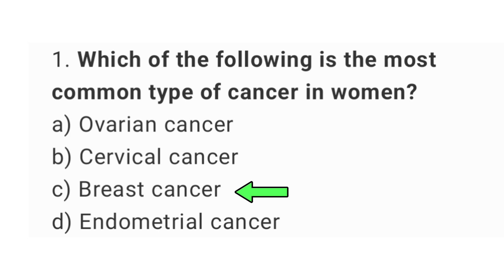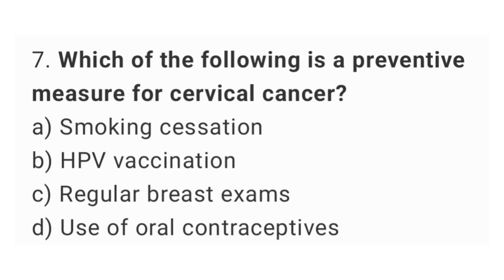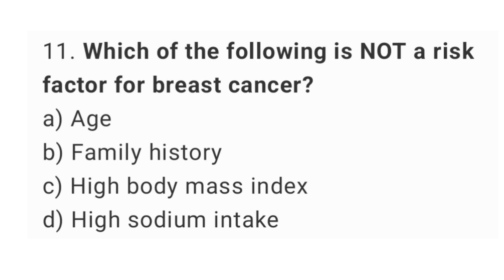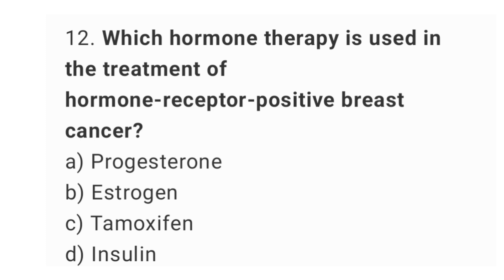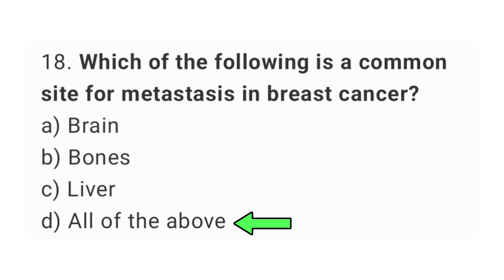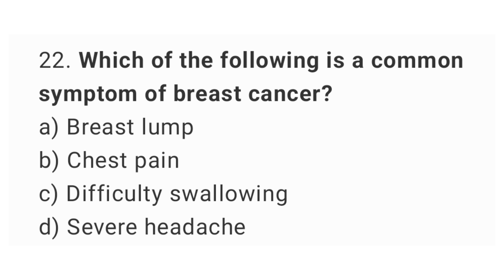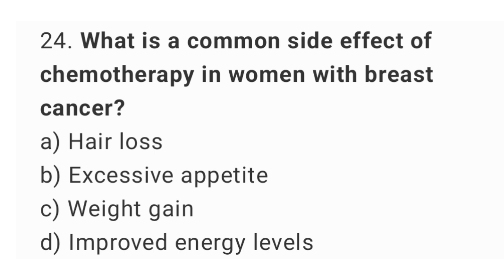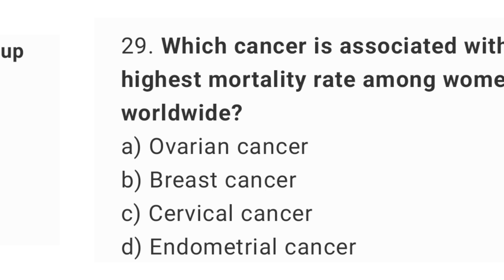Women Cancer Mcqs | human disease mcqs | RRB Nursing Superintendent Exam Preparation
Are you preparing for the RRB Staff Nurse Officer Exam or RRB Nursing Superintendent Exam? This video provides high-yield MCQs on Women's Cancer, covering breast cancer, cervical cancer, ovarian cancer, and endometrial cancer. These important nursing MCQs will help you boost your exam preparation and score higher!

🔍 Topics Covered:

✅ Common types of women’s cancer
✅ Breast cancer risk factors, symptoms & treatment
✅ Cervical cancer screening & HPV vaccine
✅ Ovarian cancer signs & chemotherapy
✅ Endometrial cancer causes & prevention
✅ MCQs with correct answers & explanations